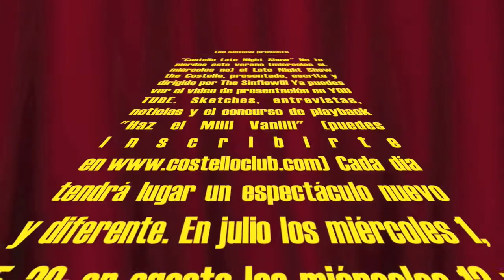The Sinflow presenta Costello News 04 (parte II)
Costello News 04 grabado en Costello Club 12-08-09. Seccion del programa Costello Late Night Show. Presentado, escrito y dirigido por The Sinflow. Sketches, entrevistas, noticias y el concurso de playback "Haz el Milli Vanilli" (puedes inscribirte ) El Costello Late Night Show es conducido por The Sinflow y un tercer presentador sorpresa y cada día tendrá lugar un espectáculo nuevo y diferente. En julio los miércoles 1, 15, 29; en agosto los miércoles 12 y 26. En Costello Cafe&Nite Club (C/Caballero de Gracia 10) Metro: Gran Vía MADRID. Para mas información